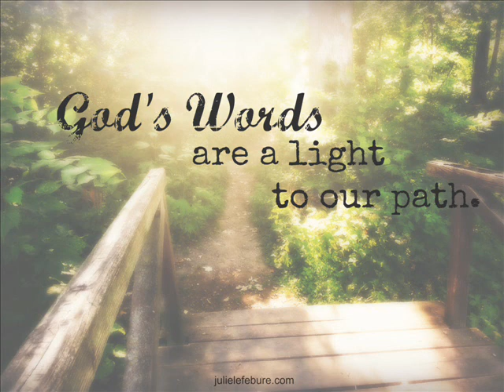Api arwa samiduge :(Pastor Rohan Munasinghe)